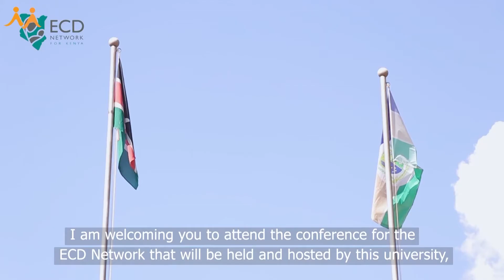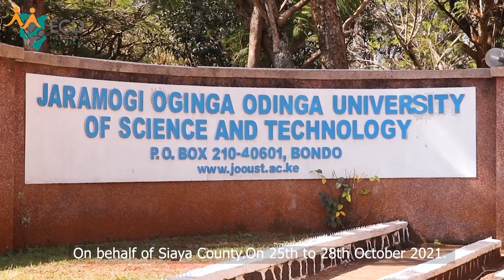CHILD RIGHTS NOW | LET PARENTS AND CHILDREN'S VOICES BE HEARD ON THE CHILDREN'S BILL